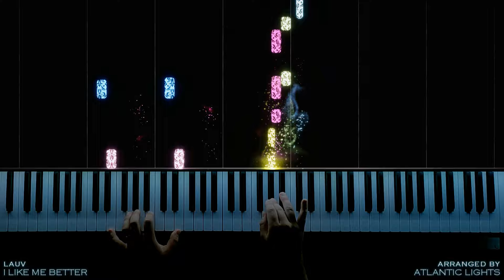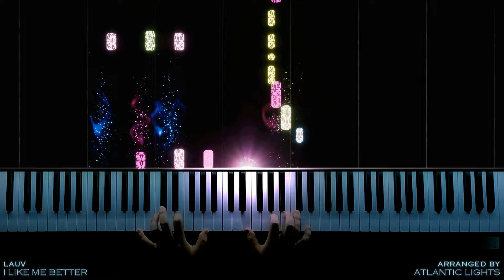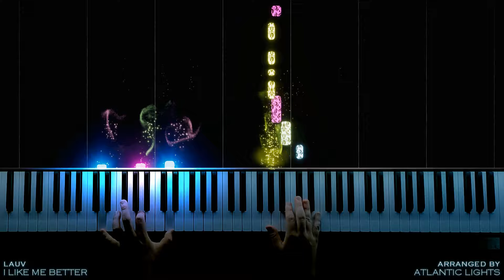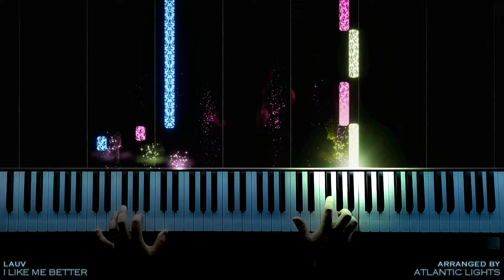Lauv - I Like Me Better (Piano Cover)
✨ Piano Tutorial/Cover of the song "I Like Me Better" by "Lauv".

Composer: Ari Leff & Michael Matosic

Lyrics:

Damn

Damn

Yes I do, yes I do, babe
I like me better when I'm with you
Ooh no